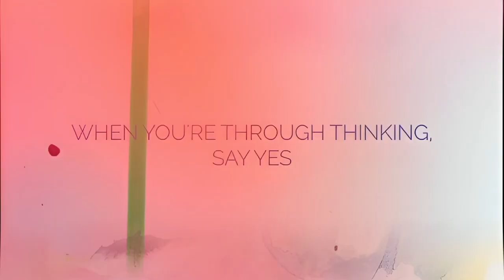Yellowcard - Lift A Sail (Trailer 2) (HD)